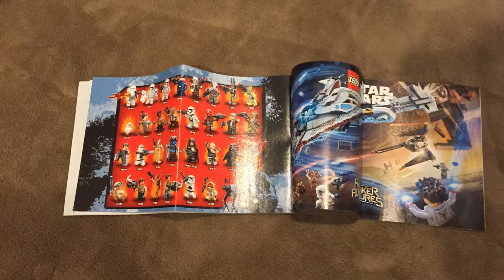Lego Star Wars 75167 Speed Build, Review, and Alternative Build - SRA #7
Lego Star Wars 75167 Bounty Hunters Speeder Bike Battle Pack Speed Build and Review. Plus an alternative build along with the tutorial to build it. New $40 set SRA next week. I'll put the soundtrack for SRA in a future video. Leave in the comments for specific sets. The last 40 sec of music is from Samuel Kim. Enjoy your day and stay safe ;)

TIMESTAMPS
0:00 - Intro
0:20 - Speed build
1:08 - Review
2:11 - Alternative build
3:16 - Alternative build tutorial
4:53 - Outro